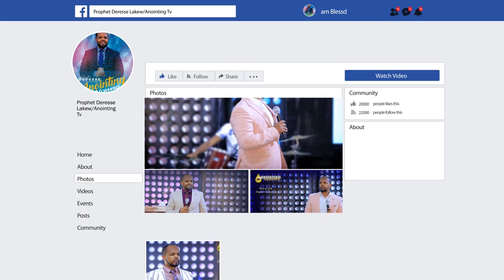ጫት እየቃምን ነበር ያየንህ...DireDawa ድሬዳዋ አጥቢያ